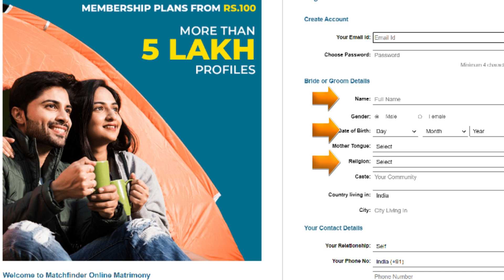ಈಡಿಗ - ಮ್ಯಾಚ್ ಫೈಂಡರ್ ವಧು-ವರರಿಗೆ - 9394950001 || Ediga Matrimony